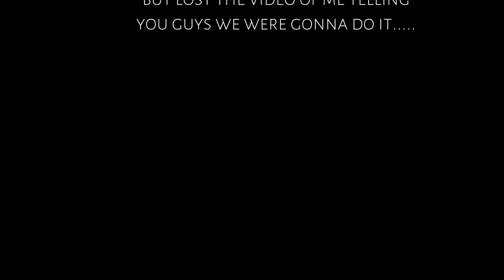[VLOG] My Bike was Stolen!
Well today I had another interview, then I went on an adventure. then the worst happened =p